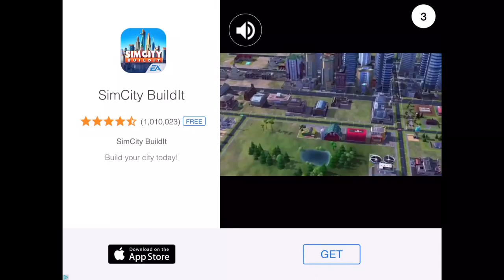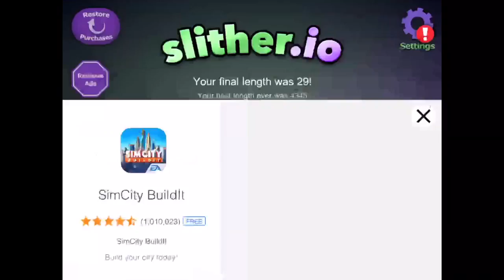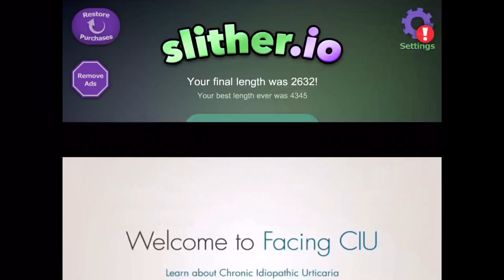Let's play slither.io